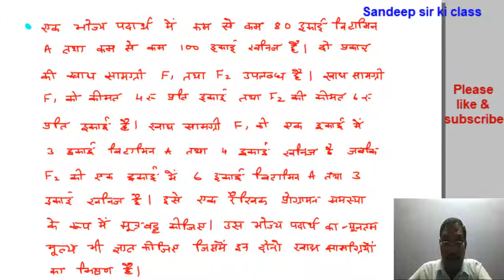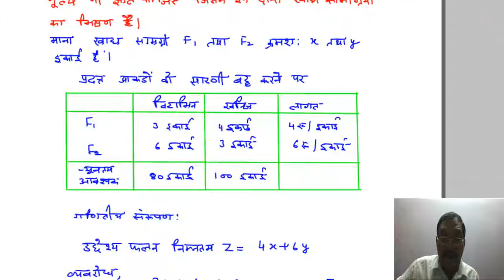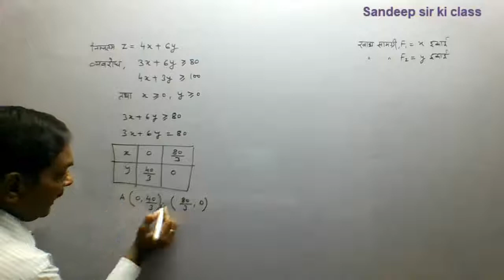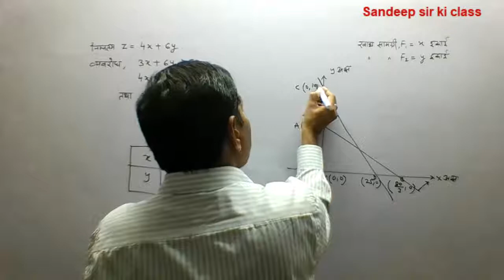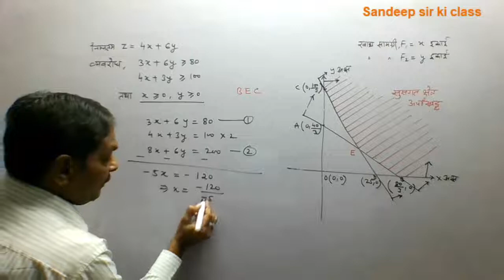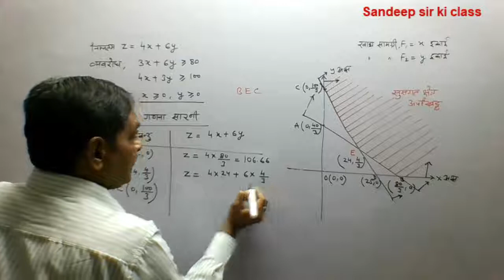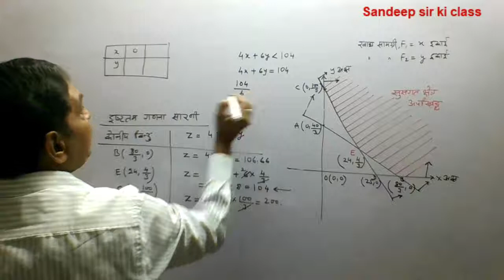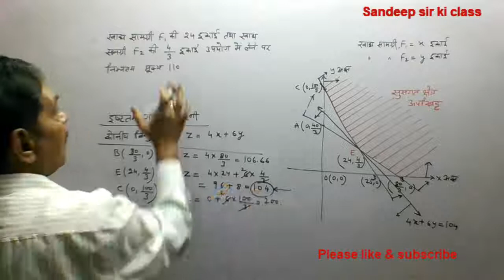Rbse class 12|Chapter 15 Exercise 15(Misc) Q.no. 6 Linear Programming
कक्षा 12 गणित राजस्थान बोर्ड के अध्याय 15 रैखिक प्रोग्रामन  के प्रश्न का हल…